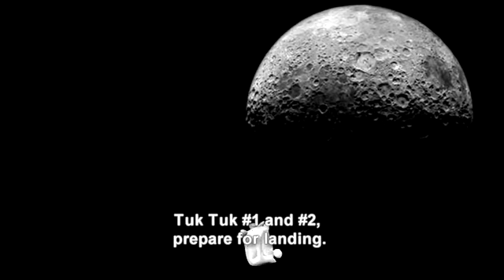10 brothers' journey to the moon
TUK TUK CINEMA SCI FI FILM WORKSHOP IN GUNHER, INDIA.
10 brothers' journey to the moon is homage to georges melies great sci fi film.
first premeire tonite and the villager all become open mouth and speechless.
this perhaps their most weird film in their life.